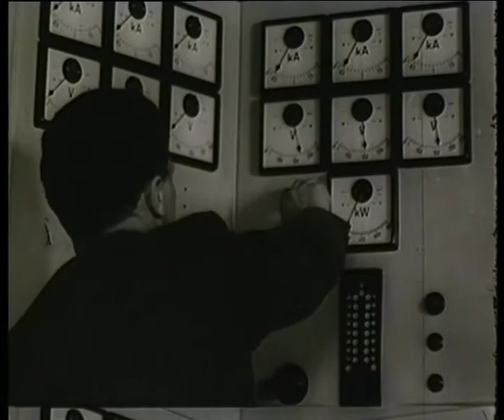Aura kraftverk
Aura kraftverk i Sunndalsøra. Eit av norges første kraftverk etter 2. verdskrig. Video: Statkraft